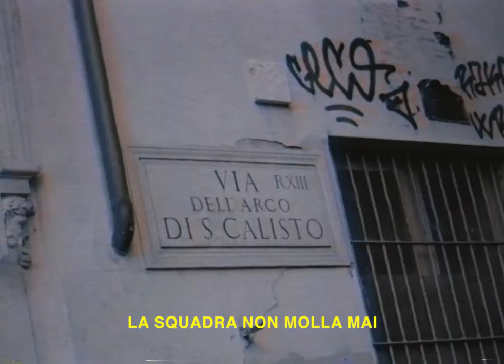ESG - A trastevere con Euro Social Gvng & Ketama126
Roma, quegli scalini, quei san pietrini...
Siamo stato con Kety e vedere che si dice nelle sue strade.

Eleonora Mambella
Andrea Deli
Fausto Franchi